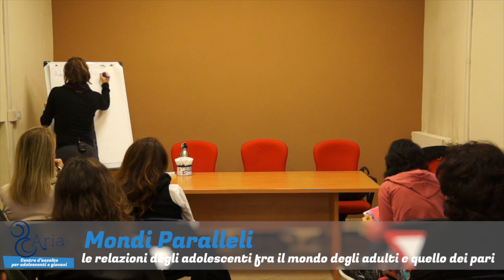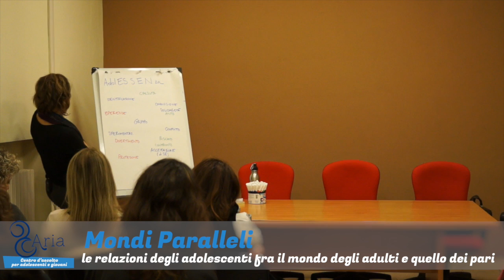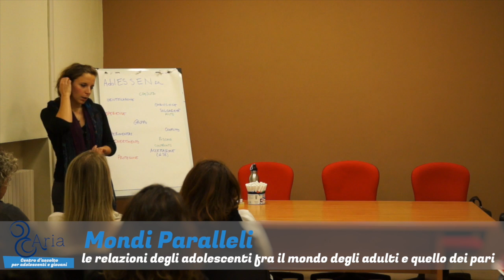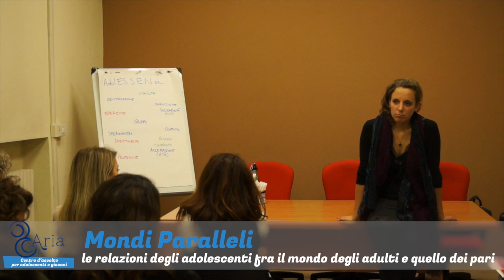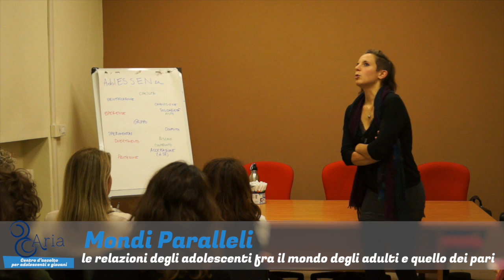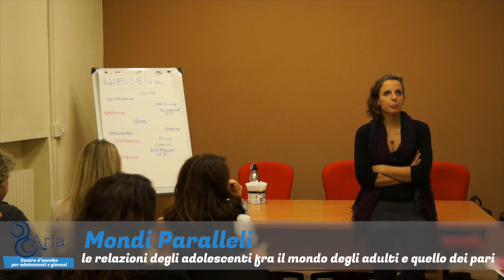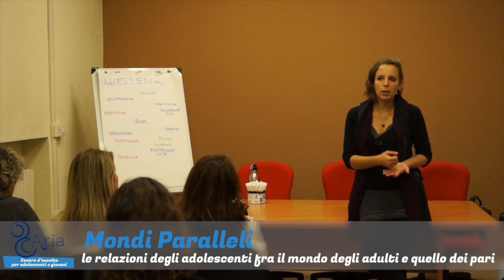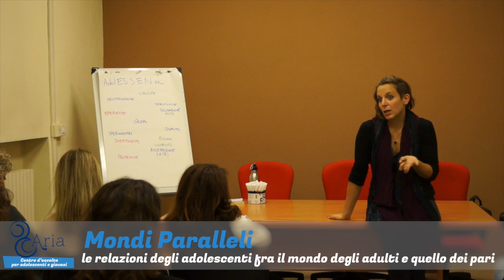Aria - Mondi Paralleli: le relazioni degli adolescenti fra il mondo degli adulti e quello dei pari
Una riflessione sul contributo delle amicizie e dell’appartenenza a un gruppo alla costruzione dell’identità e del senso di Sé. L’incontro si propone di esplorare la funzione delle relazioni fra pari nel percorso di crescita e di progressiva emancipazione degli adolescenti, evidenziandone il contributo allo sviluppo dei ragazzi ed interrogandosi rispetto alle possibili influenze ed interferenze da parte del mondo degli adulti, genitori ed educatori.

Relatore: Dott.ssa Elena Scapolla - psicologa, psicoterapeuta
A cura di: Cooperativa Terzo Tempo - Educazione Cultura e Sport